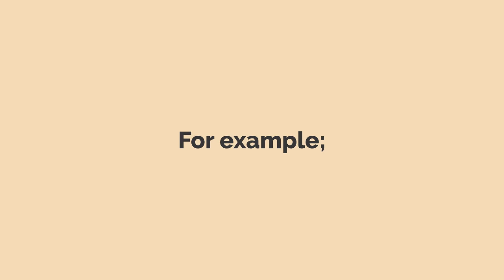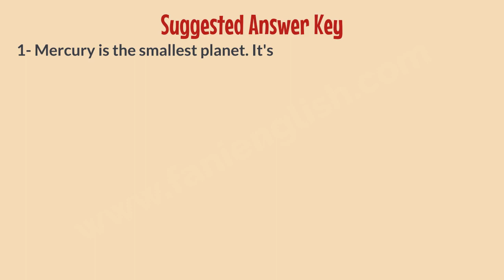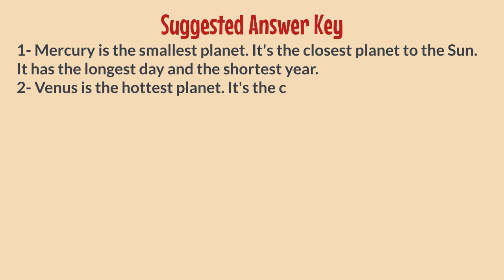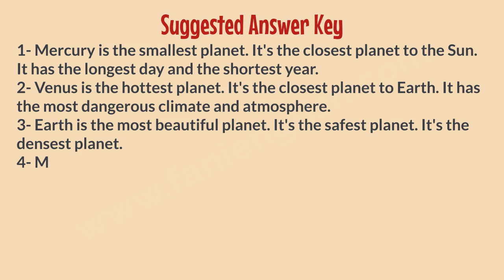7th Grade Unit 10 Writing Exercise